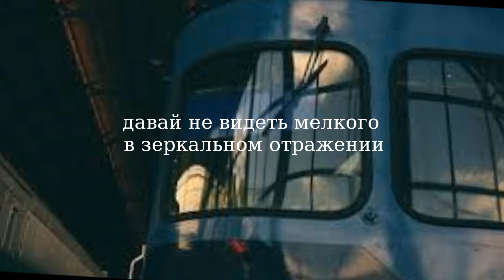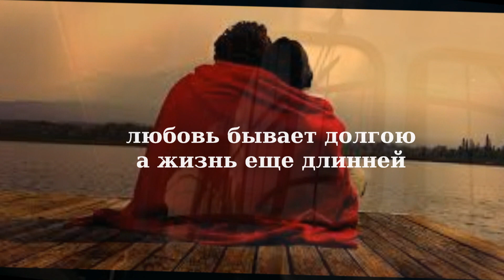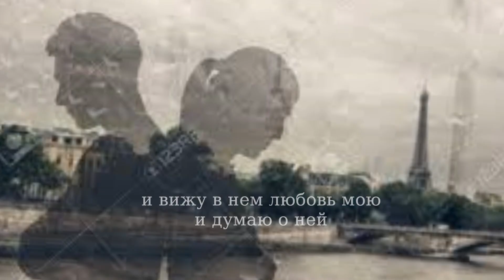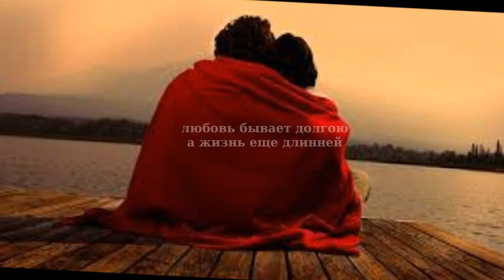Зеркало - исп. Аттилио Кардуччи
Юрий Антонов и Михайл Танич 1983 г.
 исполняет Аттилио Кардуччи 2024 г.